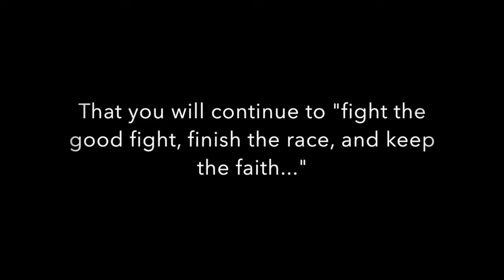Senior Slideshow 2014